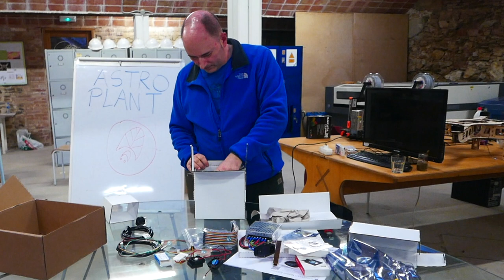Astroplant Unboxing: KIT de Agricultura del Espacio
Gracias a Victor Barahona de Permacultura Aralar, desvelamos aquí el KIT Astroplant, un sistema de ciencia ciudadana de la Agencia Espacial Europea para crecer plantas en el espacio (y en la tierra).

Este es el sistema que vamos a utilizar para Dronecoria, hemos adaptado el proyecto Astroplant como un SeedComputer, para analizar la germinación de las semillas.

Si conseguimos alcanzar nuestro objetivo del crowdfunding, podremos realizar todos los experimentos y publicar los resultados.